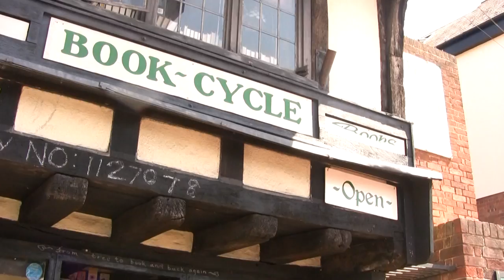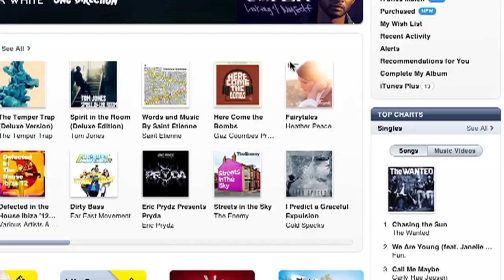Our Music: A documentary.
A short documentary about how people feel about chart music and the way music influences their daily lives.

Director - Haydon Beagley
Producer - Emily Ephraums
Cameraworks - Haydon & Emily
Editor - Emily Ephraums

Special thanks:
Zandie Thornton
Dave Lawrence
HMV
Book Cycle.

BTEC Level 3 Media